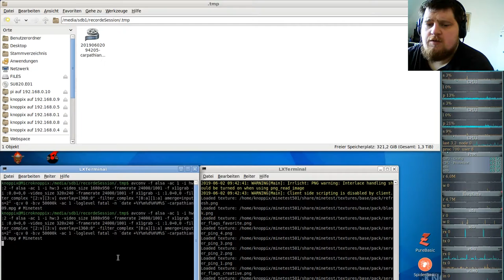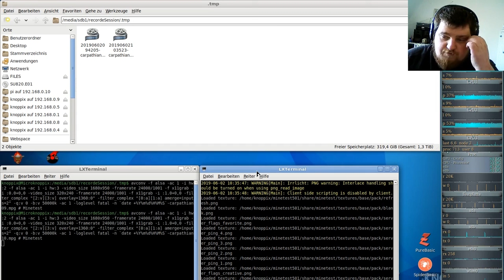German-Carpathian-server ( Minecraft orientiertes Spiel ) #10